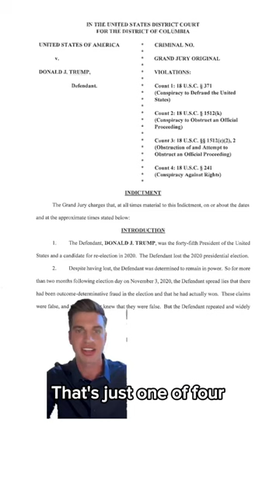Trump voters appear to have indictment 'fatigue'